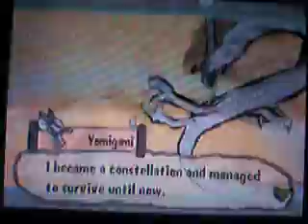let's play Okami 3 - darkness gets to look like a jackass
darkness gets to voice act this one. he'll be doing most of the voice acting for awhile.